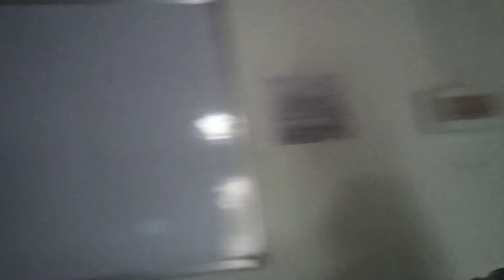GREEN MINE INSTITUTE MANAGEMENT OF NORTH EAST|| Student__ Pranjal Tamuli, Rani Doley &Ruhit Pegu